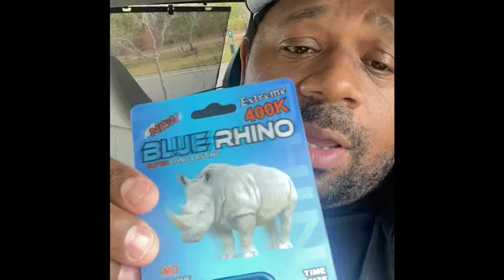Blue Rhino Pill Never Buy Rhino Pills They Can Kill You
Do not take blue rhino pill or any type of rhino pills they have bad side effects.They are not safe for men rhino pill is very dangerous stay away.